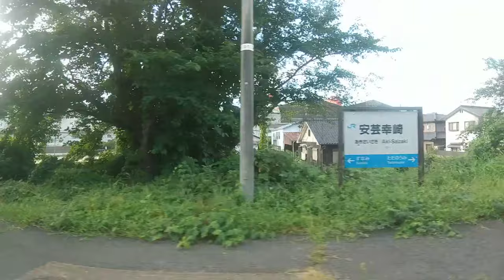ST112-18補 山田の車窓から：JR呉線・三原駅→広駅【JR西日本ターミナル駅完全制覇の旅～関西・中国編～】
改めて車窓データを見てみたらとてもキレイだったので、折角なので青チャンネルで出してみます。

撮影地
JR西日本・呉線
三原駅→広駅

関連動画はこちら↓
ST023'1　あき亀山駅～河戸帆待川駅間を散歩してみた　①駅のICOCAチャージで悲劇＆伊勢社に探訪【駅間散歩】

ST103-11　駅前散歩：大江駅（京都丹後鉄道）①【名鉄大江駅と丹鉄大江駅を間違えてしまった】